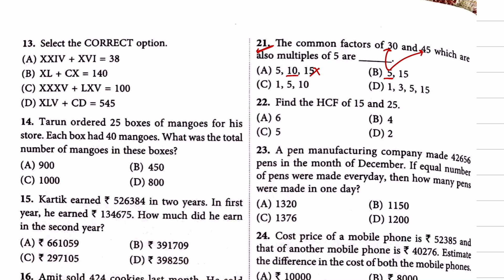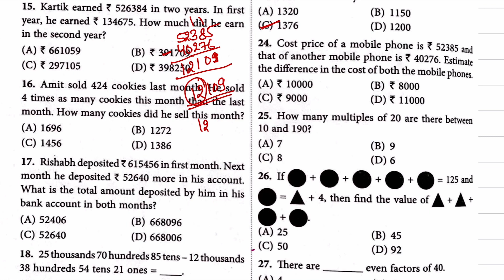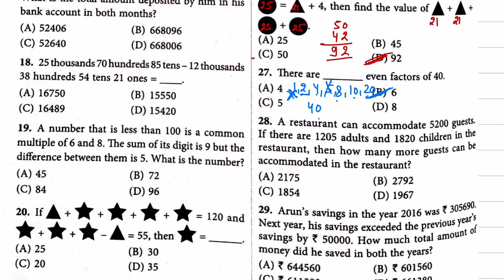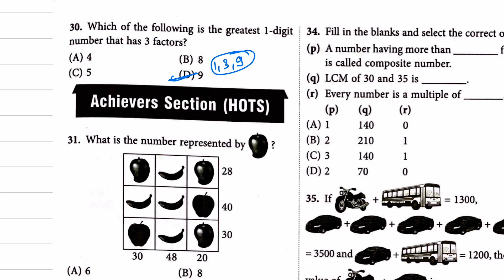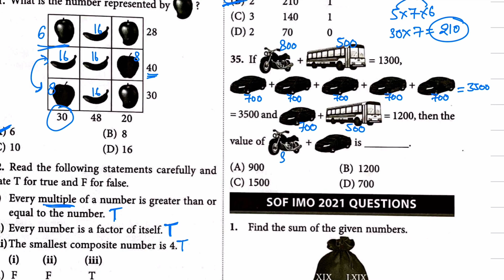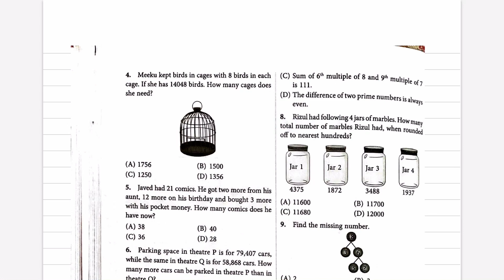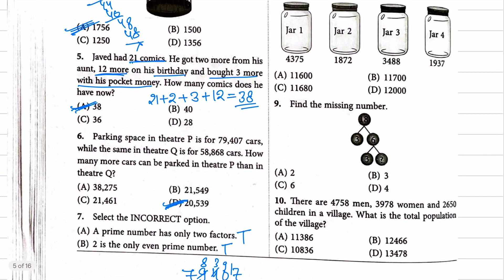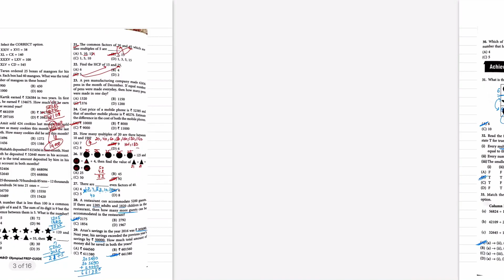IMO ~ Olympiad Prep Guide | Class- 4 | C- 2 | Computation Operations ~ Exercise | L 1 & 2 | Part- 2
Welcome to our ultimate guide on preparing for Maths Olympiad exams! Whether you're aiming for IMO, RMO, or any other math competition, this video will provide you with essential tips, strategies, and resources to excel.In this video, we cover:Key topics to focus on: Number Theory, Algebra, Geometry, and Combinatorics.Effective problem-solving techniques.Recommended books and online resources.Practice problems with step-by-step solutions.Time management tips for the exam.Don't forget to like, comment, and subscribe for more Olympiad preparation videos!Tags